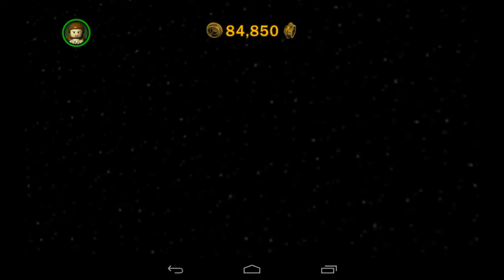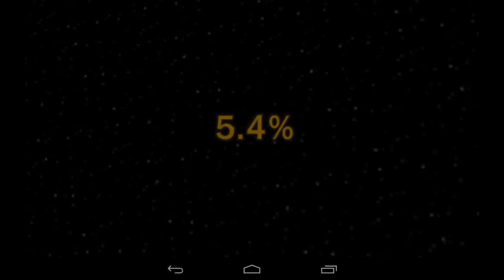Lego star wars TCS #2(дарт мол)